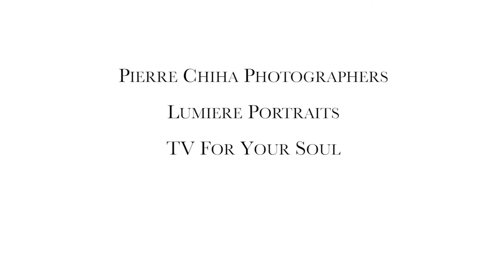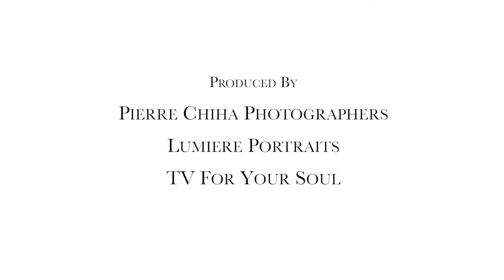Fred MacNeill, The Guild of Boston Artists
Interview with Fred MacNeill, a painter with The Guild of Boston Artists. Produced by Pierre Chiha.